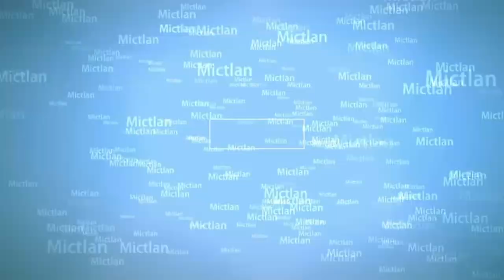Entrevista con Paprika Nintendo Girl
Una sorpresa muy agradable nos llevamos al encontrarnos con Paprika Nintendo Girl